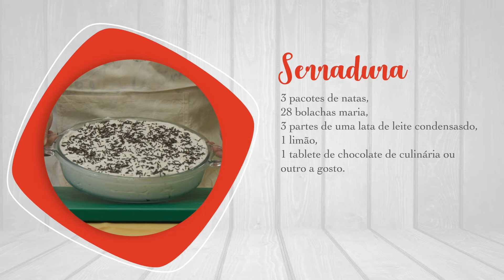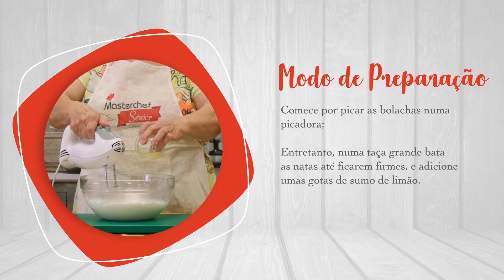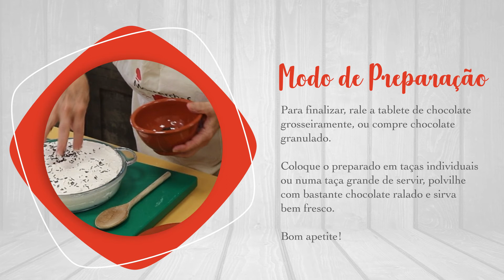MasterChef Sénior » Serradura | Adelaide Pereira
Neste episódio do programa do MasterChef Sénior, é a “MasterChef Sénior” Adelaide Pereira, do Polo de Educação ao Longo da Vida de Tunes, que nos explica o modo de confeção do seu doce, Serradura.